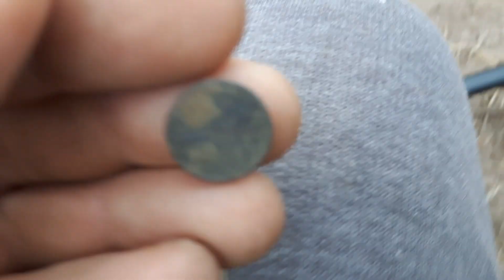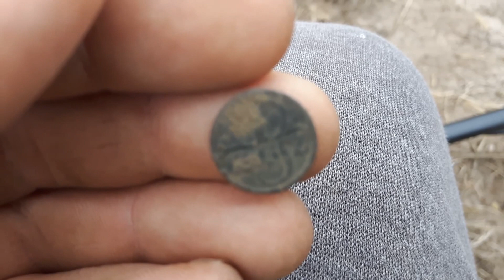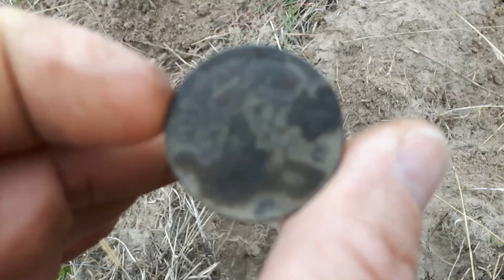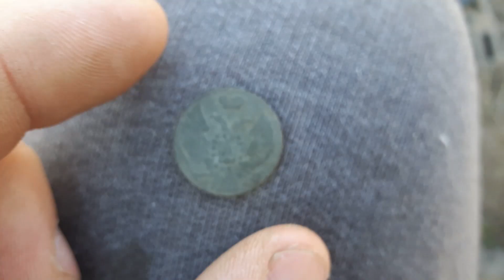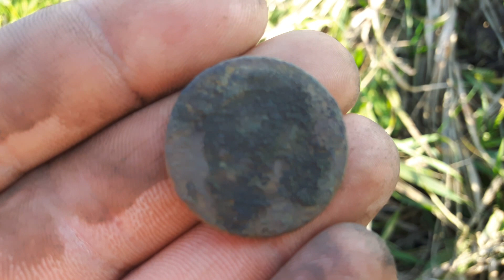Wykopki Grójec i okolice odc.5